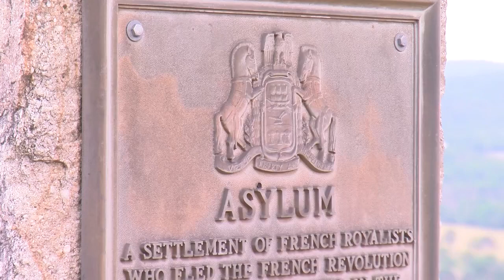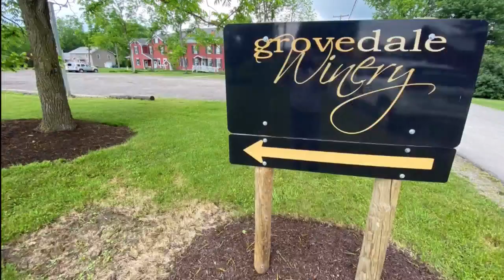Destination PA: Scenic Route 6